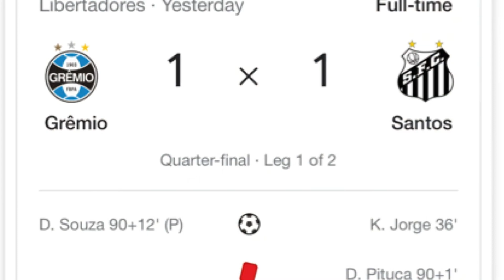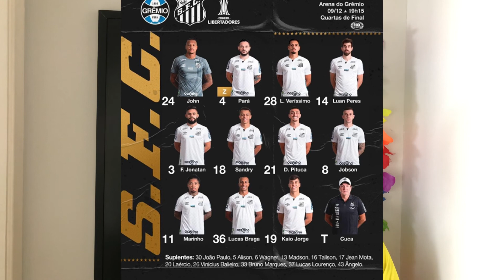Grêmio 1 x 1 Santos (Libertadores) - O Santos foi roubado!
Jogo polêmico com arbitragem péssima!

Aqui você encontra conteúdos do Peixe e do Tricolor!

Analises de jogos; Últimas notícias; Tudo sobre o Santos e o São Paulo;

Me da uma moral lá no